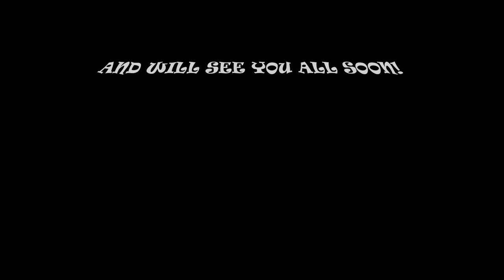My Tank Collection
Here is a small collection of tanks for you to see.

A Prelrude and Maxgothic production.